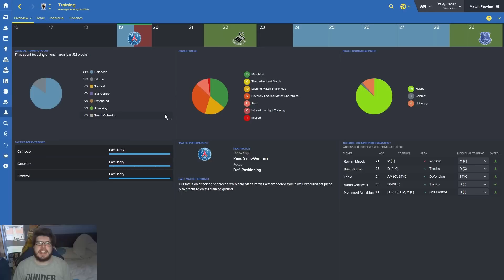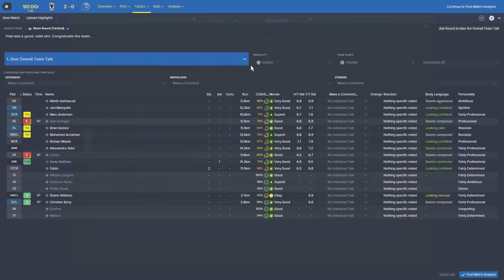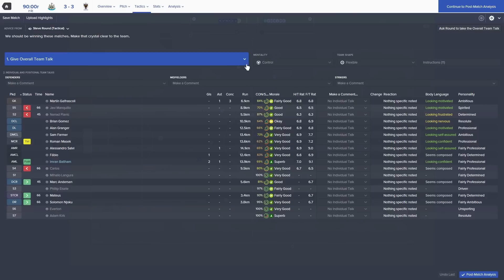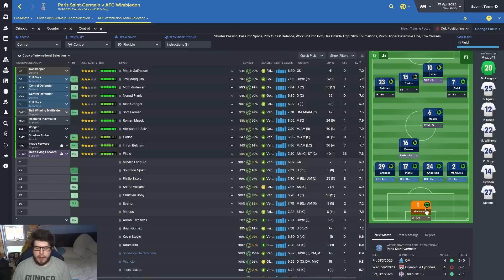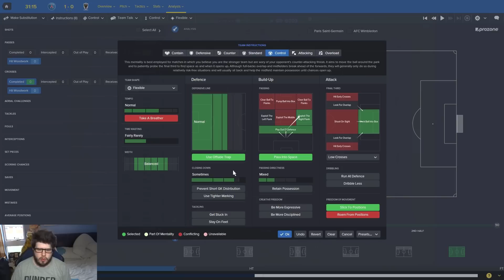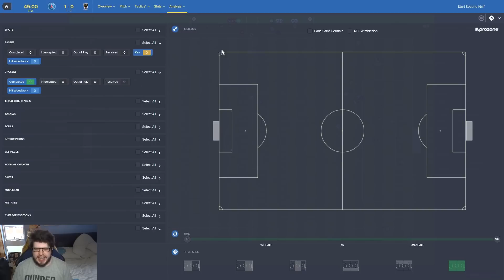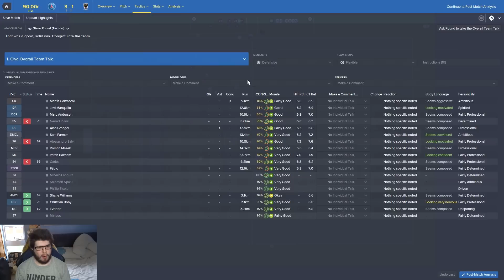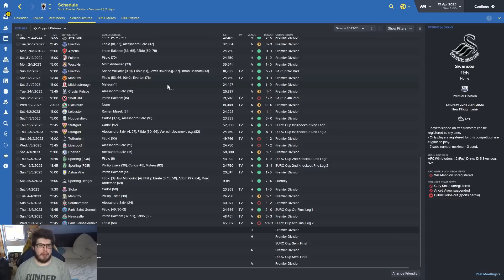Rebuilding AFC Wimbledon - Ep.88 Our Toughest Test Yet! | Football Manager 2016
In this Football Manager 2016 lets play we take control of the AFC Wimbledon, the club formed from the ashes

of Wimbledon FC, with the aim of first overtaking the MK Dons then getting back to the promised land of the

Premier League and then onwards to the UEFA Champions League.

hairstyles.html

FAQ

No it's a panel mod that can be downloaded

mod.html?e=page#c21522